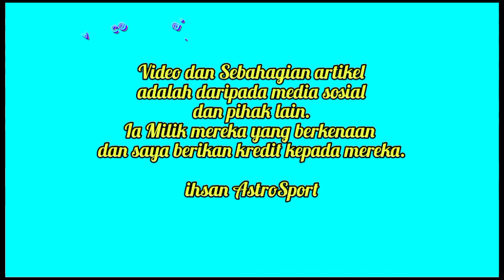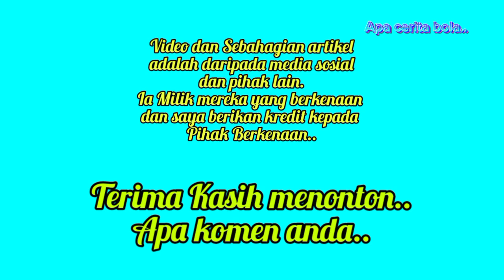Baddrol Bakhtiar Tinggalkan Sabah FC Kembali ke Kedah - Ini Punca Sebenarnya - Liga Super 2023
Baddrol Bakhtiar akhirnya meninggalkan Sabah FC untuk kembali semula ke Kedah

PENAFIAN!!